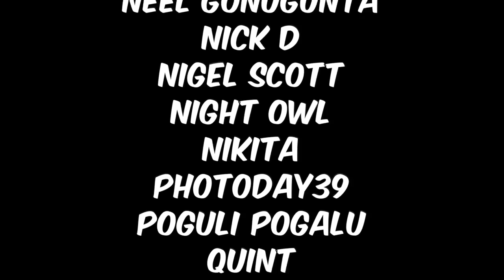NO WAY ONE PIECE IS DOING THIS!!